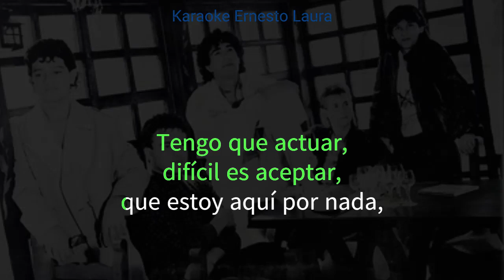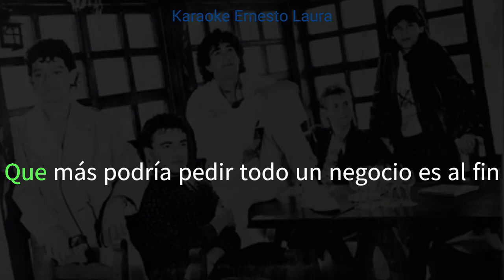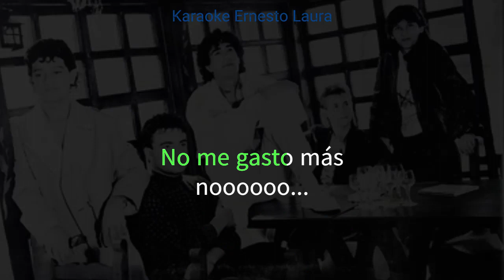Pasaporte - Tengo que actuar (letra)